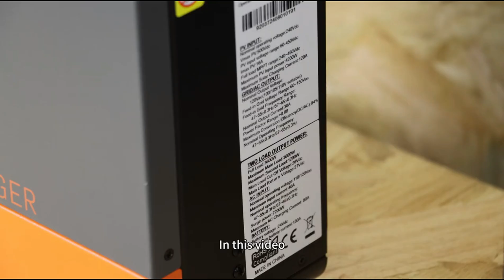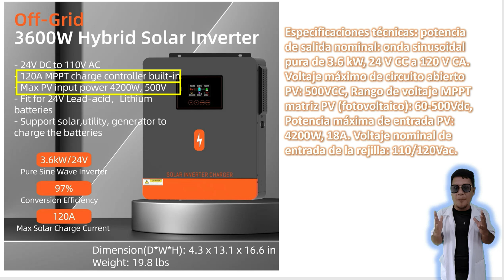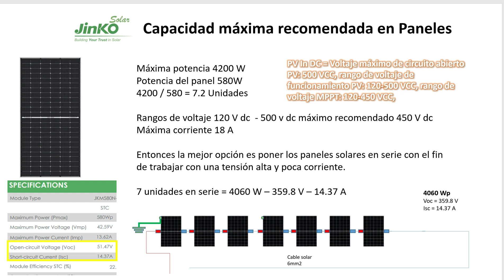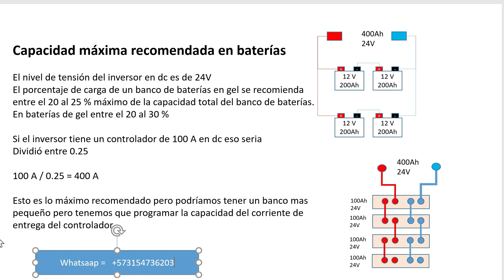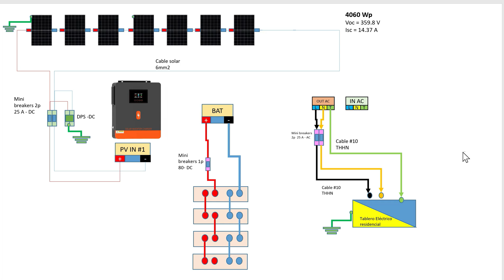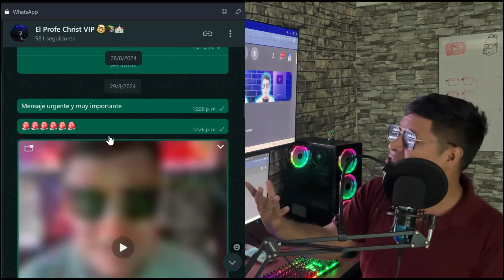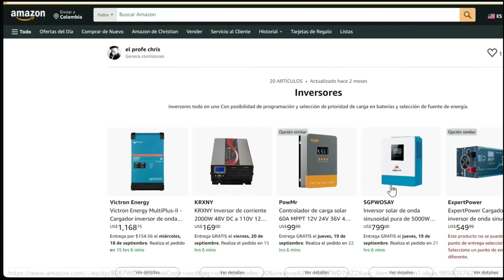🔥 ¡EL MEJOR INVERSOR HÍBRIDO CALIDAD-PRECIO! POWMR 3.6kw EN PROMO 💰☀️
🔋☀️ POWMR EN PROMOCIÓN – ¡EL INVERSOR QUE NECESITAS!

En este video te muestro el inversor híbrido PowMr, una opción brutal para sistemas solares. Te explico cuántos paneles y baterías puedes conectar, sus características clave y por qué es una de las mejores opciones calidad-precio. Además, ¡está en promoción en AliExpress!

💥 No dejes pasar esta oferta. Mira el video y decide si este inversor es para ti.

🛍️Tienda Amazon🛍️